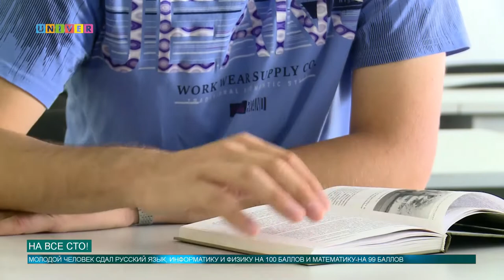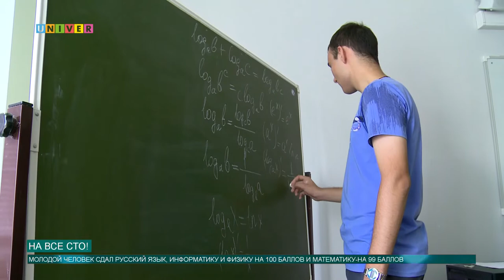На все сто!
Рамиль Багавиев слушатель малого университета КФУ по итогам Единого государственного экзамена набрал рекордные 399 баллов. Молодой человек сдал русский язык, информатику и физику на 100 баллов и математику – на 99 баллов